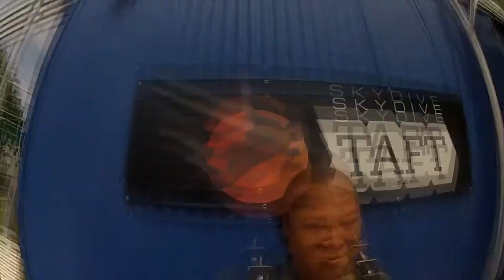Krystal Johnson Skydive Taft.